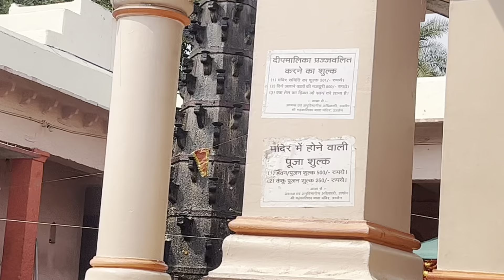उज्जैन ब्लॉक/Trip! sb तीर्थ स्थल घूमने गए@bestblogreema4274